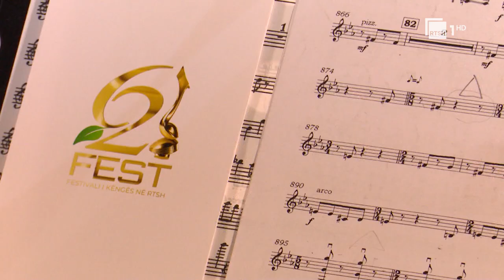Festivali i Këngës në RTSH po vjen/ Zbulohen emrat që ngjiten në skenë natën e parë dhe të dytë